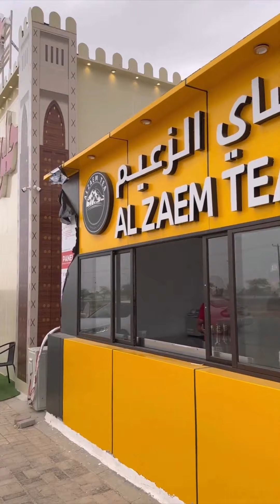يحيى الهاشمي ' سهل آتــين' خريف ظفار 2023م 🇴🇲🌴